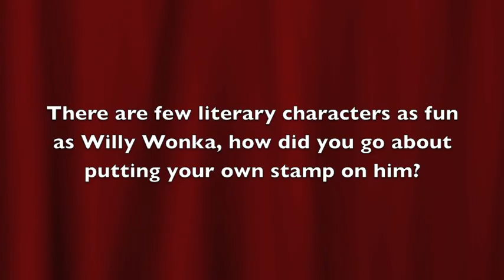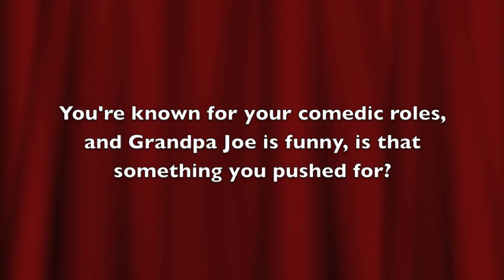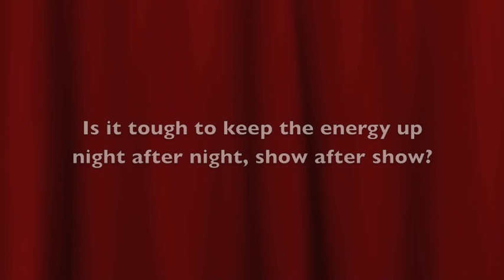Interview: Douglas Hodge + Nigel Planer | Charlie and the Chocolate Factory (The Fan Carpet)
The Fan Carpet's Rachel Mullins had the pleasure of interviewing Douglas Hodge who plays Willy Wonka and Nigel Planer who plays Grandpa Joe in Sam Mendes' Charlie and the Chocolate Factory: The Musical.

Critics' Choice
The Sunday Times | London Evening Standard |  Metro | The Guardian

'SAM MENDES MASTERMINDS A LAVISH FEAST OF A MUSICAL'
Michael Billington, THE GUARDIAN

'WILLY WONKA'S KINGDOM IS REALISED IN SPECTACULAR STYLE IN A TREMENDOUSLY INVENTIVE SHOW'
London Evening Standard

THIS SUMMER'S HOTTEST TICKET IS GOLDEN!

ROALD DAHL's deliciously dark tale of young Charlie Bucket and the mysterious confectioner Willy Wonka comes to life in a brand new West End musical directed by Academy Award® winner SamMendes.

When Charlie wins a golden ticket to the weird and wonderful Wonka Chocolate Factory, it's the chance of a lifetime to feast on the sweets he's always dreamed of. But beyond the gates astonishment awaits, as down the sugary corridors and amongst the incredible edible delights, the five lucky winners discover not everything is as sweet as it seems.

Featuring ingenious stagecraft, the wonder of the original story that has captivated the world for almost 50 years is brought to life with music by Marc Shaiman, and lyrics by Scott Wittman and Marc Shaiman (Grammy® winners for Hairspray; Smash), a book by award-winning playwright and adaptor David Greig (The Bacchae; Tintin In Tibet), set and costume designs by Mark Thompson (Mamma Mia!; One Man, Two Guvnors) and choreography by Peter Darling (Billy Elliot; Matilda).

A chocolate garden, an army of squirrels and the curiously peculiar Oompa-Loompas must be believed to be seen in this spectacular new musical that is choc-full of fantastical treats to dazzle your senses.

This world premiere musical is produced by Warner Bros. Theatre Ventures, Neal Street Productions and Kevin McCormick.